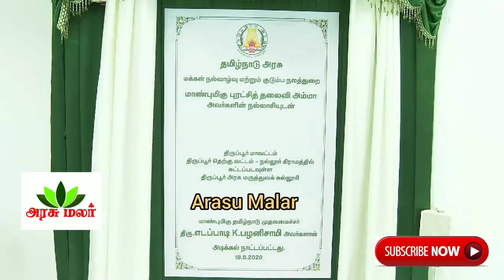திருப்பூர் மாவட்டம் நல்லூரில் ரூ.336.96 கோடி மதிப்பில் புதிதாக அமைக்கப்பட உள்ள மருத்துவக் கல்லூரி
புதிதாக அமைக்கப்பட உள்ள மருத்துவக் கல்லூரிக்கு
இன்று, மாண்புமிகு முதல்வர் அவர்களால் அடிக்கல்
நாட்டப்பட்டது.